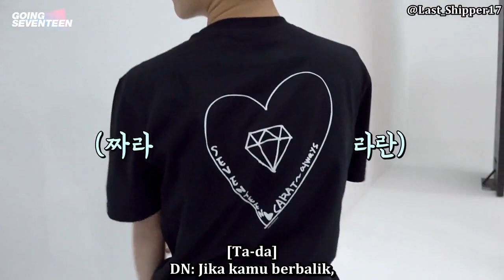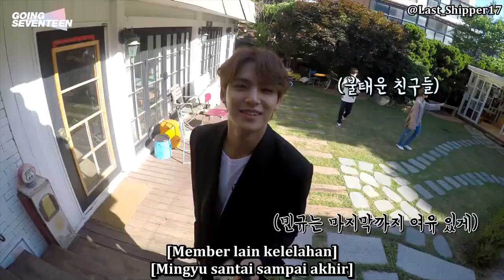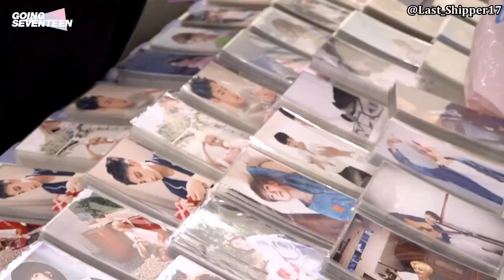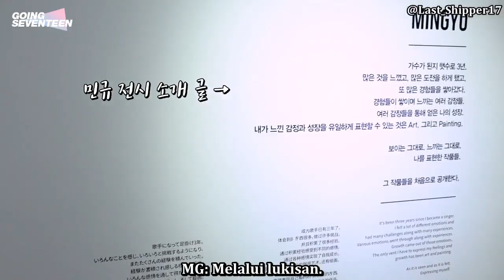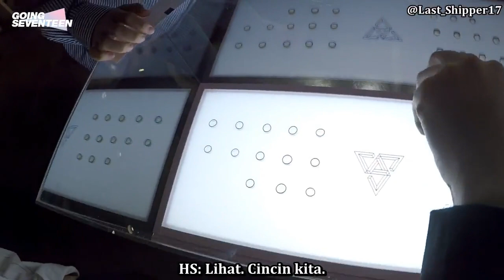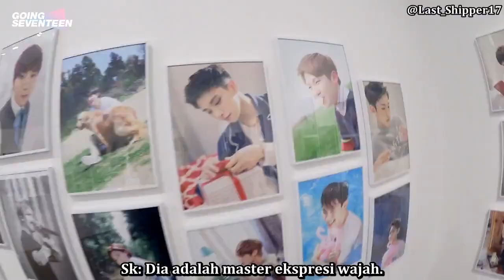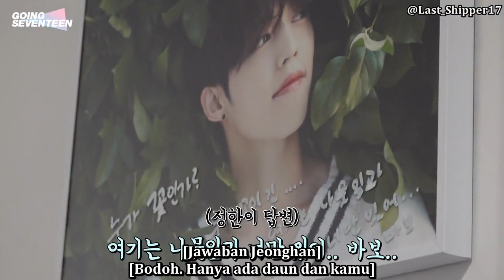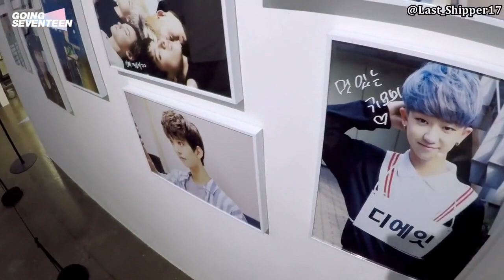[INDO SUB] GOING SEVENTEEN SPIN OFF EP. 10